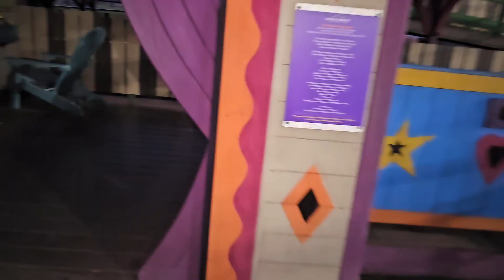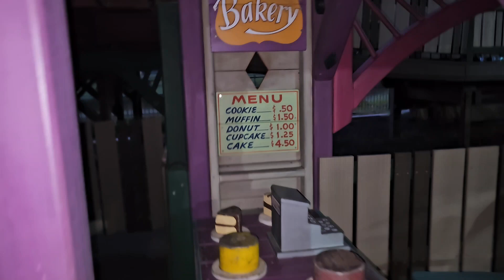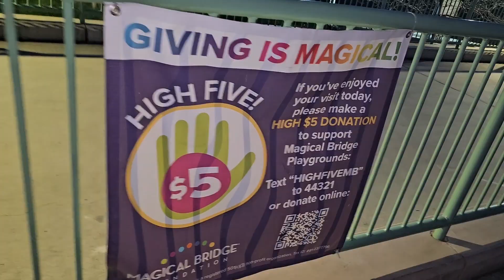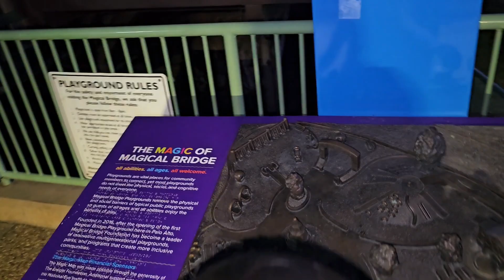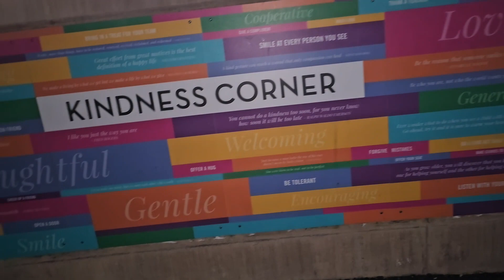Mitchell Park in Palo Alto, CA Magical Bridge Playground Tour with My Best Friend's Kids